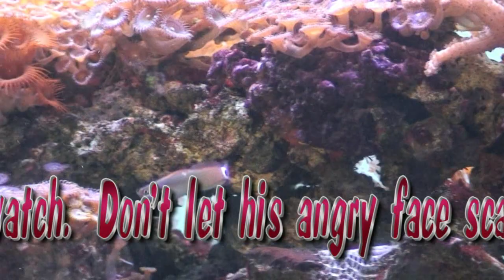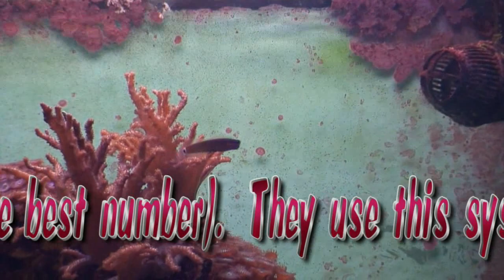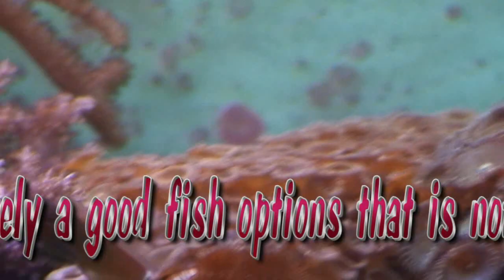The Basic about the Tail Spot Blenny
This is a small informative video on how a Tail Spot Blenny behaved within a 120 Gallon communauty reef tank.  It is only base on my experience and opinion.  In the tank with the Tail Spot, Yellow Tang, Sailfin Tang, Six Line Wrasse, Solar Wrasse, Yellow Blotch Rabbitfish, Kole Tang, Cleaner Wrasse, False Percula Clownfish, Clown Goby, Mandarin Goby and Flame Angel.